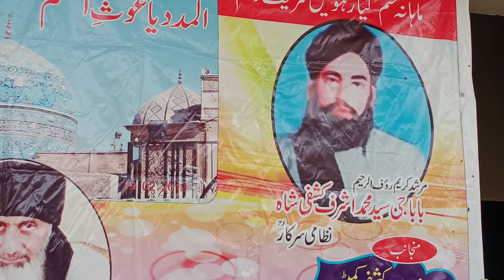Kal Suno Tha Naam Kashfi Shah Tara/Abdul Rehman Almaroof (jami saab) ka khobsurat Andaaz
Urs Baba G Ghous Pak
Va Ura Baba G Qadeer Ahmad Sarkar